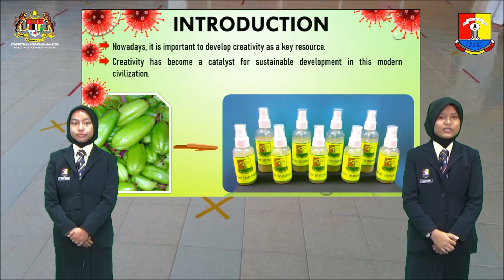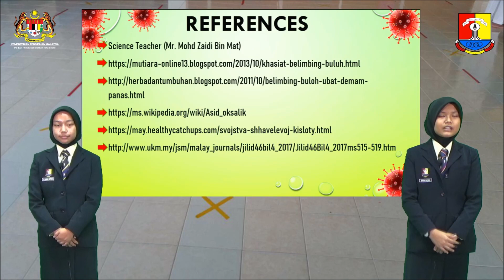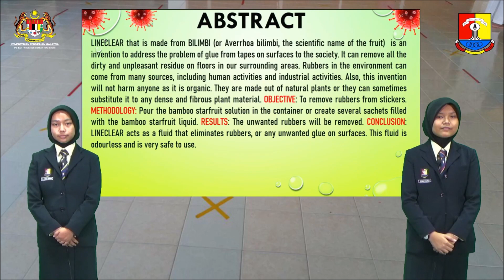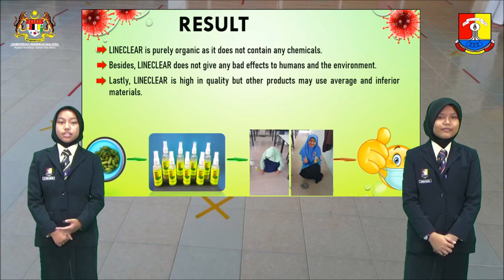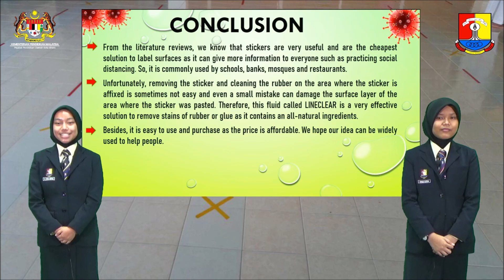YI049 : LINE CLEAR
LINECLEAR that is made from BILIMBI (or Averrhoa bilimbi, the scientific name of the fruit)  is an invention to address the problem of glue from tapes on surfaces to the society. It can remove all the dirty and unpleasant residue on floors in our surrounding areas. Rubbers in the environment can come from many sources, including human activities and industrial activities. This invention will not harm anyone as it is organic. They are made out of natural plants or they can sometimes substitute  to any dense and fibrous plant material. OBJECTIVE: To remove rubbers from stickers. METHODOLOGY: Pour the bamboo starfruit solution in the container or create several sachets filled with the bamboo starfruit liquid. RESULTS: The unwanted rubbers will be removed. CONCLUSION: LINECLEAR acts as a fluid that eliminates rubbers, or any unwanted glue on surfaces. This fluid is odourless and is very safe to use. This product does not harm children or elderly people too. Therefore safety is rest assured.